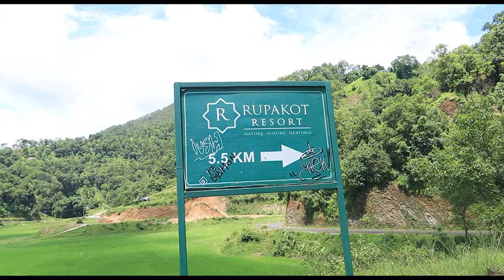Rupa kot Resort // post wedding shoot BTS Vlog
Behind-the-Scenes: Post-Wedding Photo Shoot at Rupa Kot Resort

Description:
Join us for an exclusive behind-the-scenes look at a post-wedding photo shoot at the breathtaking Rupa Kot Resort. Nestled in the serene hills of Nepal, this luxurious location offers the perfect backdrop for capturing timeless wedding memories. Watch as the photography team expertly sets up shots, making the most of the natural light and stunning landscapes.

From candid moments to posed portraits, this vlog captures the love and connection between the newlyweds in a way that’s both artistic and authentic. The couple shares their experience, highlighting how the serene environment and beautiful scenery made this day unforgettable. Whether you’re a photography enthusiast or planning your own wedding shoot, this vlog offers valuable insights and inspiration.